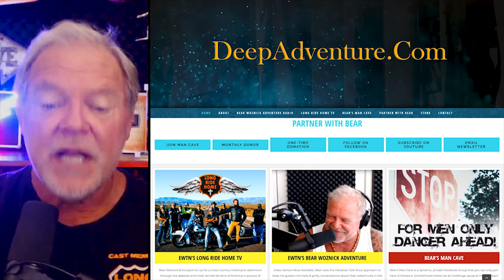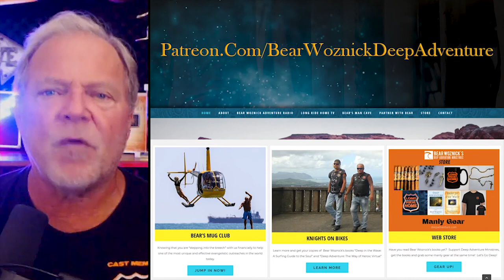BWA432 Clip Jon Leonetti